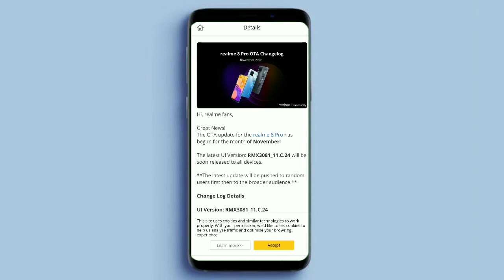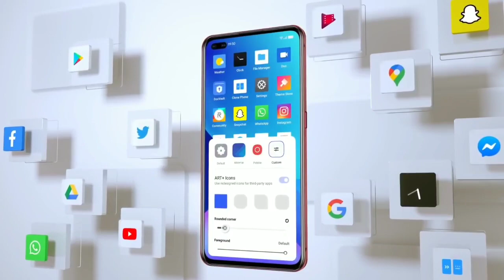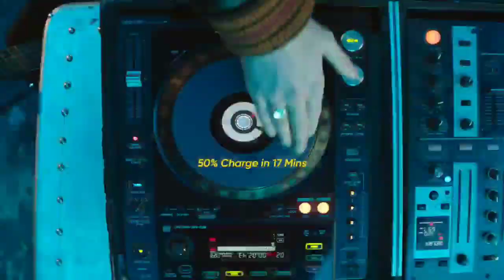Realme 8 Pro C.24 Official New Update | New Features | Android 12 Update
technicalgadgets1431

My Gears .

1. 👉 Boya Mic ( Superb Mic ).

2.👉 My Smartphone. 👍💯

& NCS VLOG

realme 8 pro c.24 new update
realme 8 pro new update
realme 8 pro ko update kaise kare
realme 8 pro android 12
realme 8 pro how to update
realme 8 pro update india
realme 8 pro after update
realme 8 pro new update download
realme 8 pro update date